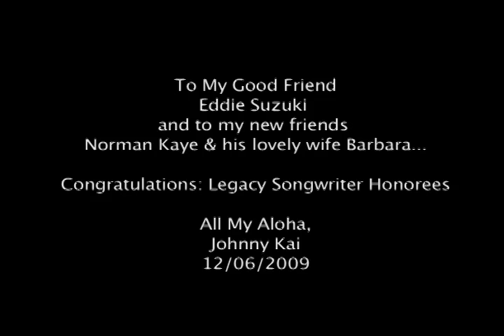Norman Kaye Legacy Award 2009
2009 The 4th Annual Legacy Awards held at the Royal Hawaiian Hotel Monarch Showroom on November 17th, Tuesday evening starting at 6:30pm to 9:30pm. $150 per person.
Songwriter Award: NORMAN KAY
Governor's Fine Arts Award: Dorothy Thompson
Mayor's Performing Arts Award: Tom Moffatt
Best of Show Award: Al Masini
Loyal Garner Award: Teresa Bright
Fashion & Design: Tori Richards, LTD.
Young Entrepreneurial Award: Pali Ka'aihue
Newspaper Award: Ron Nagasawa/MidWeek
Radio Award: Michael W. Perry and Larry Price KSSK
Television Award: Gary Sprinkle & Pamela Young/KITV

Legacy Awards Produced and Directed by Johnny Kai Productions. LLC.